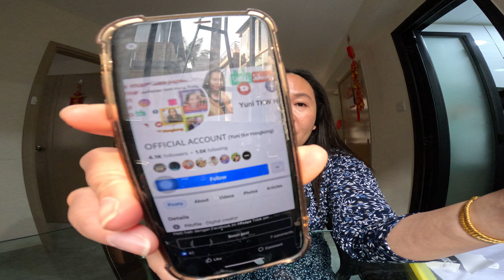Sekali lagi tolong jangan sembarangan memberikan no WA mu atau sosmed mu okay